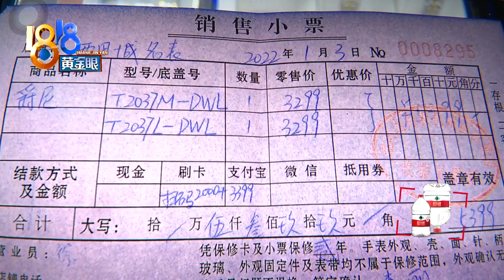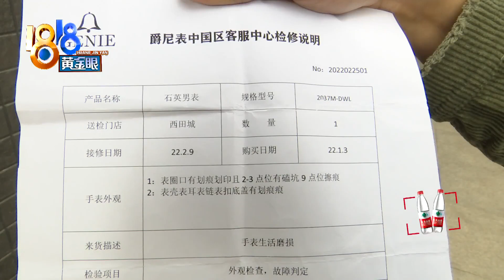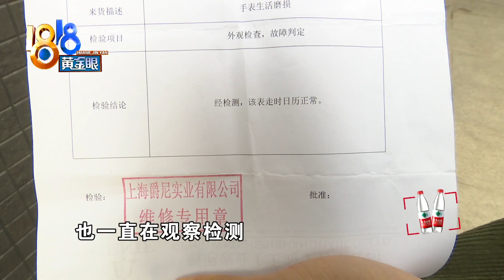手表走时慢修完变走快，店员说要观察【1818黄金眼】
【手表走时慢修完变走快 店员说要观察】1月份，李女士买了两块爵尼牌手表，总共花了5399元，打算结婚时候戴。她反映，春节前，男款表慢了五分钟，送修后，最近又快了一分钟。